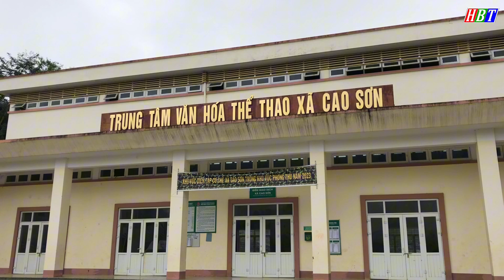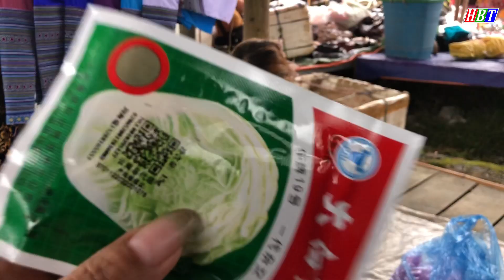CHỢ VÙNG BIÊN (TẬP29) HOANG SƠ NHẤT TÂY BẮC / GẶP TOÀN GÁI XINH BÁN HÀNG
➤ủng hộ bà con vùng cao biên giới :
CHỦ TÀI KHOẢN : NGUYỄN VĂN HẢI
SỐ TÀI KHOẢN  : 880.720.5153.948 (AGRIBANK )
© Bản quyền bởi  *Hải Bảo Thắng* không reup
© Copyright by *Hai Bao Thang* do not reup